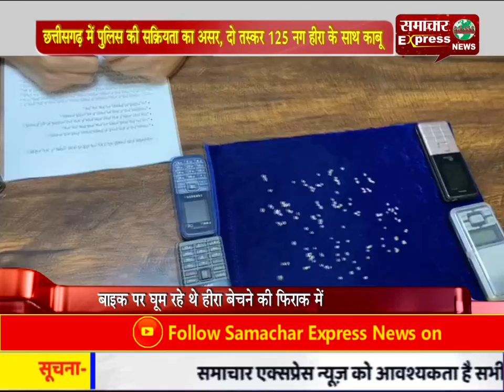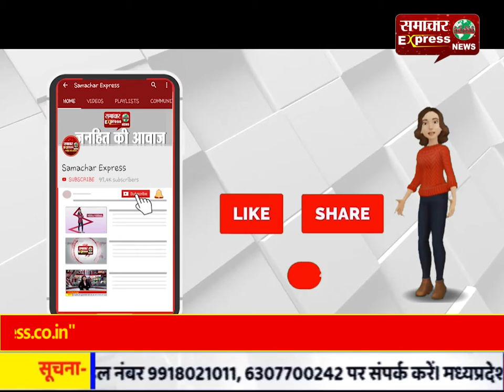छत्तीसगढ़ में पुलिस की सक्रियता का असर, दो तस्कर 125 नग हीरा के साथ काबू